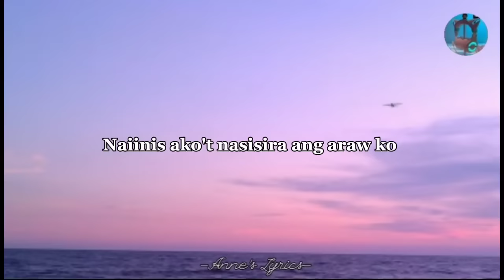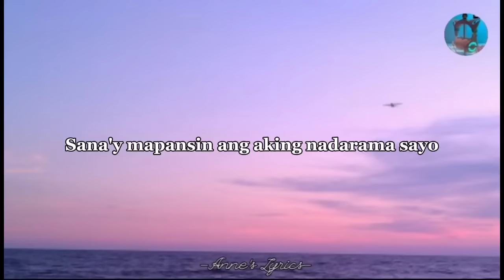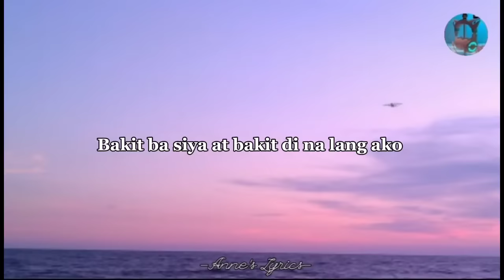Selos - Shaira (Lyrics)